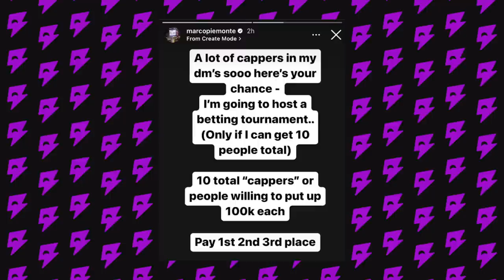Live With 100k Parlay Winner, Marco's Most Embarrassing Story, Week 15 Best Bets & Super Bowl Picks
Marco's friend Shawn is back with another big win. Million Dollar Marco tell us his most embarrassing story... with viagra. Is Brock Purdy legit? Imagine if Tua and Herbert swapped places. Marco & Tony's best week 15 bets and Super Bowl Picks.

If you or someone you know has a gambling problem, call or text the National Problem Gambling Helpline Network at 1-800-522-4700 for confidential help.